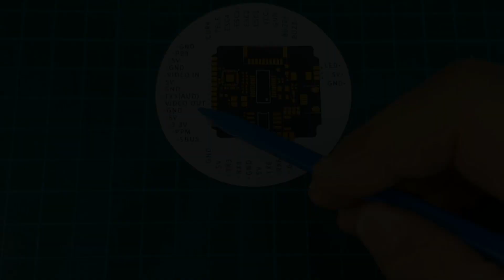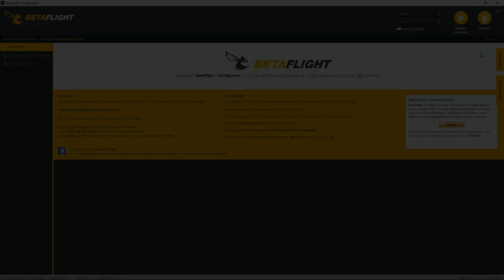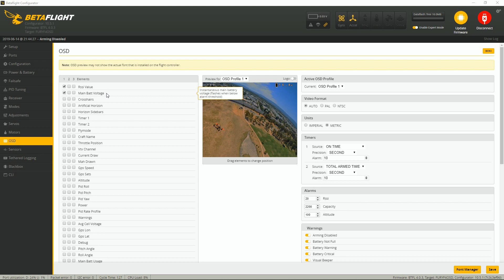Mamba F4 Mini Power Tower - CAM, VTX, OSD & SmartAudio